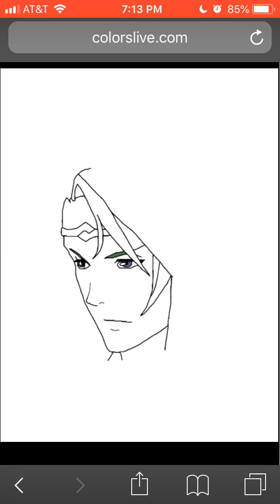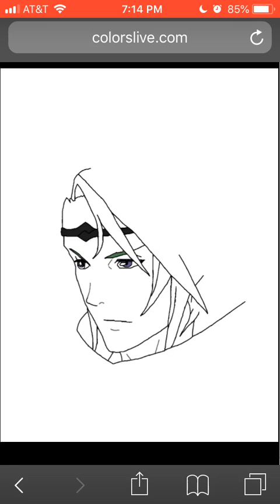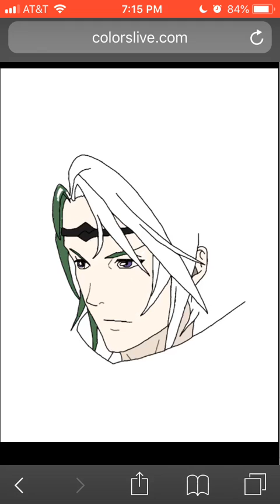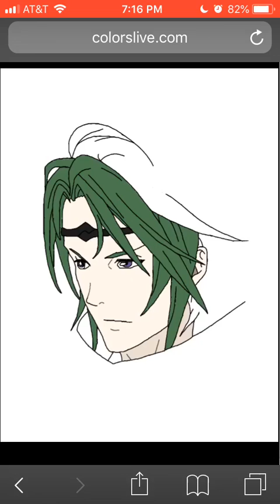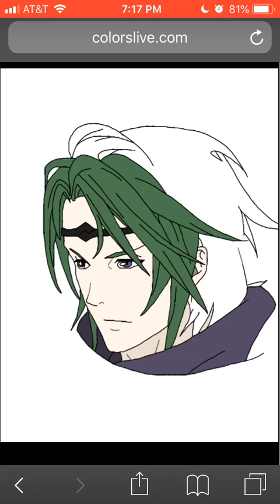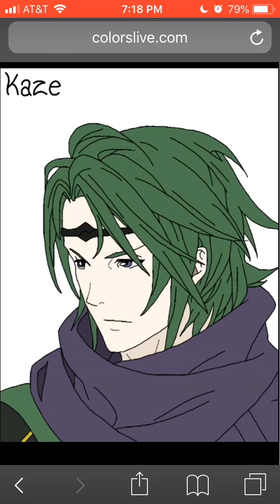Drawing Kaze from Fire Emblem Fates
Back with another drawing for my drawing section of my channel! This time we have the easygoing ninja himself, Kaze! What can I say about Kaze... I kind of like him, and I think he has a decent personality as well as decent growth rates in Fates as well. He was a great unit in just about all of my Fates runs, especially Conquest! Anyway, I hope you all enjoy my latest drawing video!